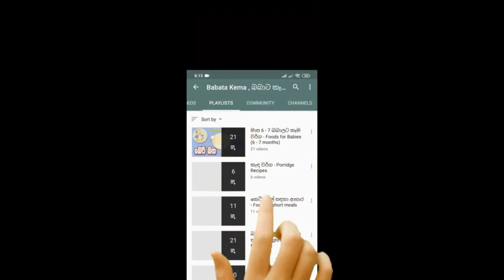රුලං වලින් පොඩ්ඩන්ට බර වැඩිවෙන රසවත් කෙටි කෑමක් - Sweet Semolina Recipe - බබාට කෑම - Babata Kema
මේවගේ පොඩ්ඩන් වෙනුවෙන්ම සෑදූ තවත් පෝෂණීය, රසවත් කෑම වර්ග රැසක් අපගේ YouTube චැනල් එකේ තියෙනවා. ඒ සියල්ලම නරඹන්න පහතින් ඇති Link එකෙන්.

අපගේ Facebook පිටුව සමගින් එකතුවන්න.

අපගේ Facebook fan page එක සමගින් එකතුවන්න.